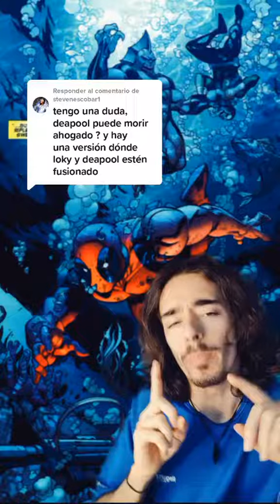Puede DEADPOOL MORIR AHOGADO?